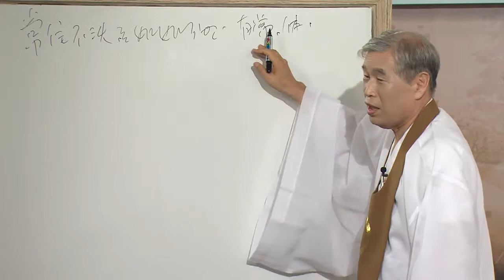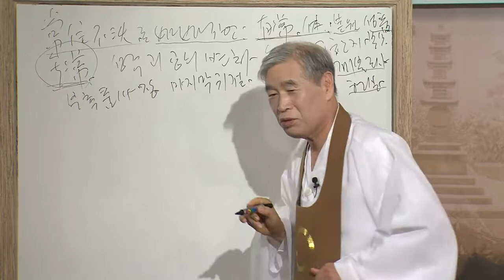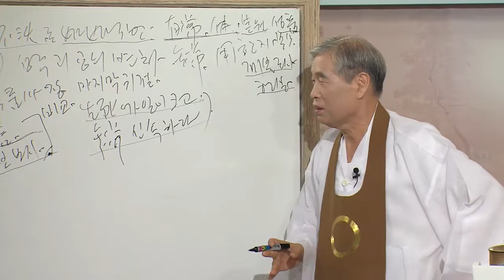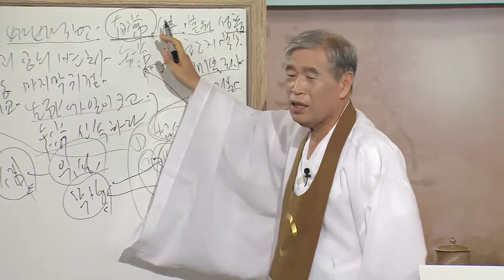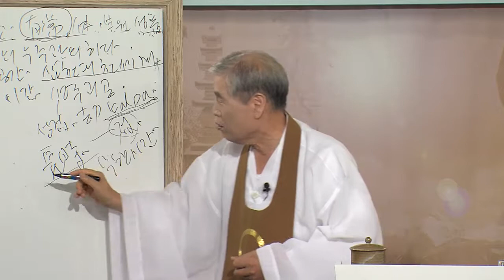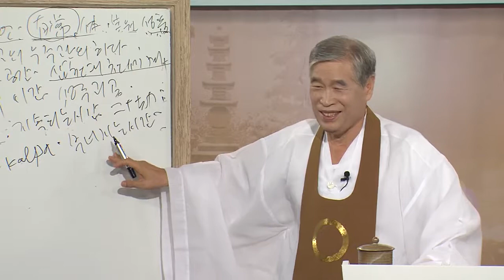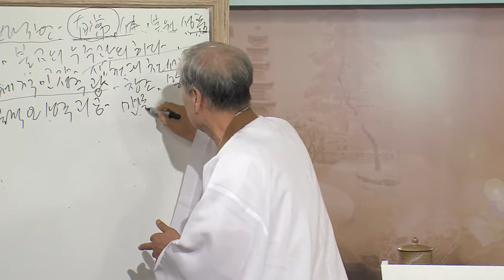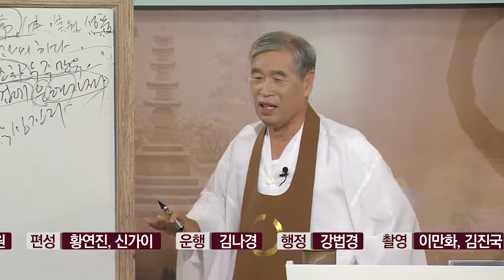원불교경전강의_145회_일원상 서원문_15강_무상으로 보면 우주의 성주괴공과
교산 이성택 교무의 경전강의 중 '일원상 서원문'의 15번째 강의로
'무상으로 보면 우주의 성주괴공과'에 대하여 강의하셨습니다.